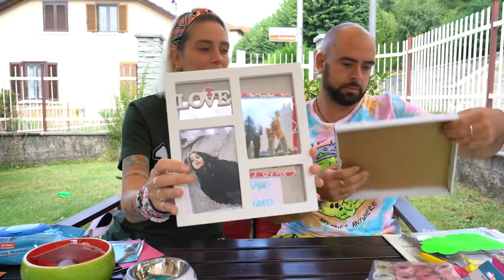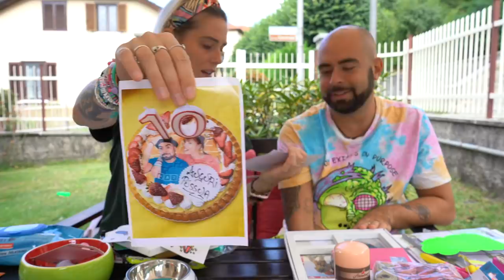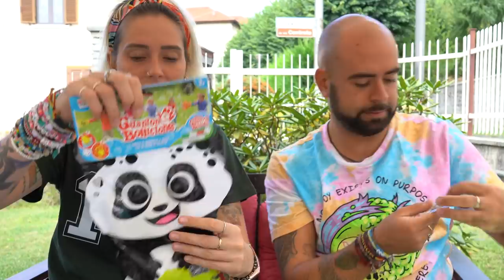I REGALI più BELLI di SEMPRE!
Grazie davvero per il vostro affetto infinito, vi amo davvero tantissimo!!!